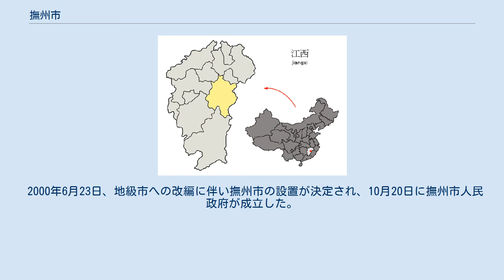撫州市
撫州市（ぶしゅう-し）は中華人民共和国江西省に位置する地級市。
 江西省の中東部に位置し、鷹潭市、上饒市、南昌市、宜春市、吉安市、贛州市、福建省と接する。
市域を撫河が貫く。
 257年（太平2年）、臨川郡が設置された。
南北朝時代梁は臨川郡の一部に巴山郡を設置した。
589年（開皇9年）、臨川郡及び巴山郡に新に撫州を設置、洪州総管府の管轄とし、撫州の初見となった。
 五代十国時代になると昭武軍と改称されたが、宋朝が成立すると撫州と建昌軍に分割され江南西路の管轄とされた。
元代には撫州路、建昌路にそれぞれ改編、別に南豊州が設置されている。
1363年（至元23年）、撫州路は臨川府と改称されたがまもなく撫州府とされた。
同年には建昌路も肇昌府と改められ更に建昌府とされた。
明朝が成立すると元制の撫州府、建昌府を継承、清末まで沿襲された。
 1913年（民国2年）、中華民国政府は府制を廃止、江西省には4道81県が設置され、旧撫州府及び建昌府の各県は豫章道の管轄とされた。
1916年（民国15年）に道制は廃止、各県は江西省直轄とされたが、1932年（民国21年）には行政督察区制度が施行され、旧撫州府、建昌府管轄県は第5、7、8、11区の管轄とされ、1935年（民国24年）の行政区画変更後は第7区とされた広昌県を除き第8区の管轄とされた。
 1930年（民国19年）以降、中国共産党は黎川、資渓、広昌、南豊、宜黄、楽安の各県にソビエト政府を樹立、閩贛省及び江西省の管轄とされ、1932年7月には東郷珀玕一帯にソビエト政権を樹立し贛東北省の管轄とし、第二次国共合作まで独自政権を樹立していた。
 その後の国共内戦の結果、1949年5月9日に共産党は撫州の実効支配権を確立、7月1日に撫州分区を設置した。
1950年9月13日に撫州分区は撫州区と改称、1952年8月には更に撫州専区、1967年3月には撫州地区、1968年2月に撫州専区、1971年1月22日に撫州地区と改称された。
 2000年6月23日、地級市への改編に伴い撫州市の設置が決定され、10月20日に撫州市人民政府が成立した。
 下部に2市轄区・9県を管轄する。
 撫州専区(1949年-1952年) 南城専区 撫州地区(1952年-2000年) 撫州市